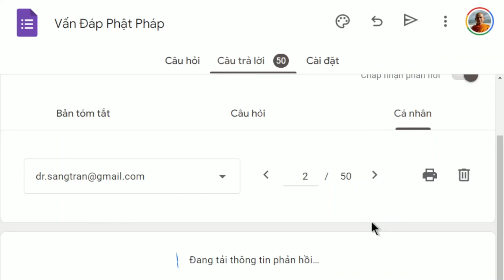1377. Phân loại người có giới tính không rõ ràng?